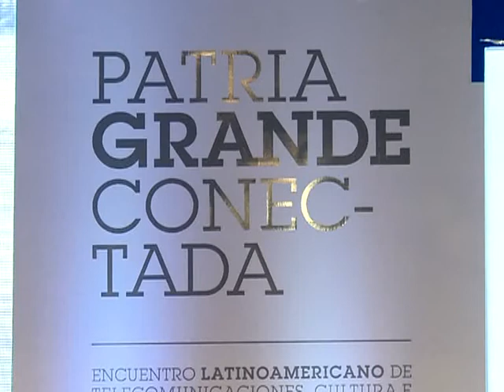Se inauguró el encuentro "Patria Grande Conectada"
El ministro de Planificación, Julio De Vido junto al jefe de Gabinete, Juan Manuel Abal Medina, y el secretario de cultura, Jorge Coscia, inauguraron el Encuentro Latinoamericano de Telecomunicaciones, Cultura e Inclusión Digital, Patria Grande Conectada en Tecnópolis.

De Vido señaló que "el éxito de haber podido cubrir con el 75% de la señal a los habitantes de la Argentina está en haber trabajado en función de los intereses del pueblo, del Estado y no conciliando con las grandes corporaciones y monopolios mediáticos".

Por su parte, El jefe de Gabinete, recomendó "a los comentaristas que dicen que no damos conferencias de prensa o que hablamos poco, les digo que no se preocupen. Si hablamos poco es porque estamos trabajando porque la política es eso: trabajar, esforzarse y gestionar todos los días para mejorar la vida de todos los argentinos".

Finalmente, el secretario de cultura, se mostró  "es hora que veamos los rostros, las historias de nuestros propios pueblos. La tecnología lo garantiza pero lo vamos a garantizar fundamentalmente con la política"